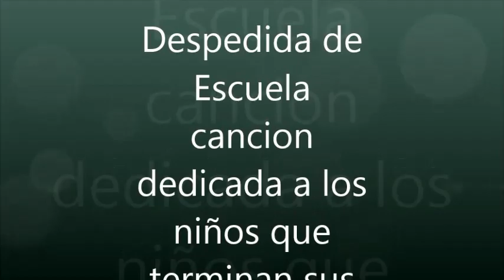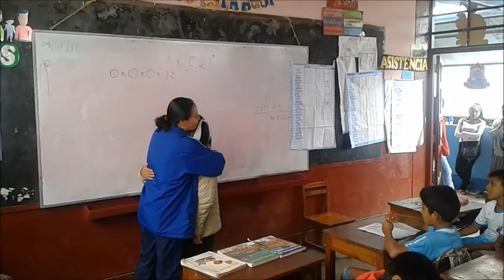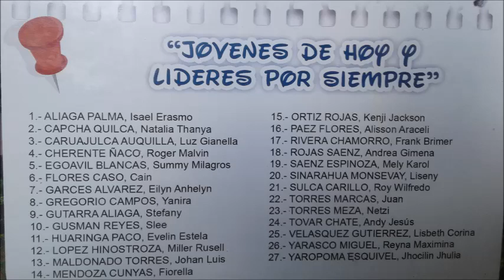DESPEDIDA DE ESCUELA -crojasa Producciones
DESPEDIDA DE ESCUELA